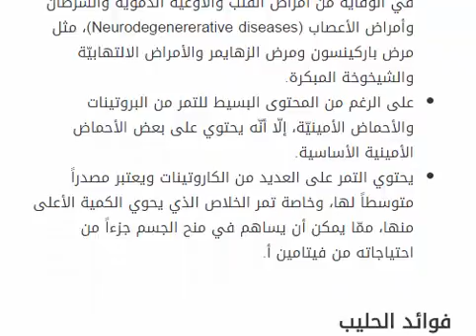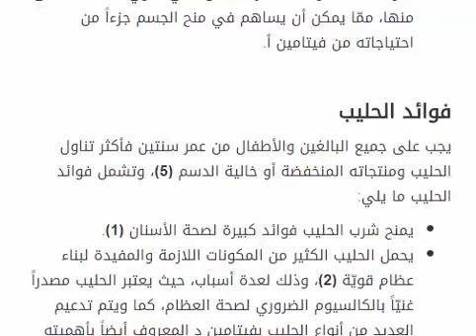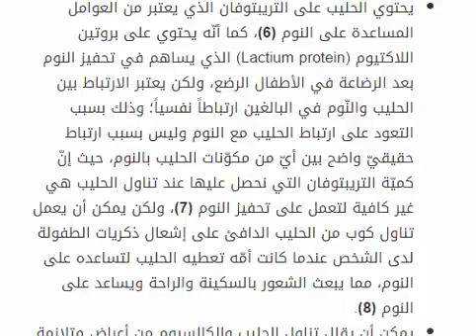فوائد التمر مع اللبن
فوائد التمر بالحليب